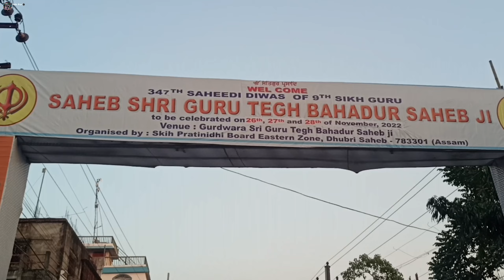Dhubri Nagar-Kirtan ll 347 Saheedi Diwas of Guru Arjan Dev ji ll BEEBABOYS ll EP-3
i hope you all guys like the video. If yes then give us a big thumbs up.

VIDEO BY // HAPPY NAHAR
MEMES BY MUSIC // KARAN
EDIT BY // HAPPY NAHAR
CONTENT// SHANVE
POSTER BY // SHANVERR
Director // MOHIT

LIKE II SHARE II COMMENT

Thank you BEEBABOYSVLOG # #